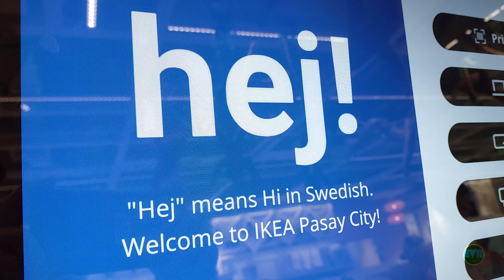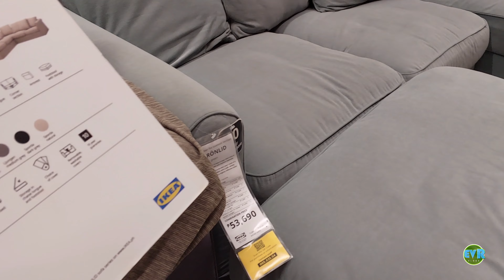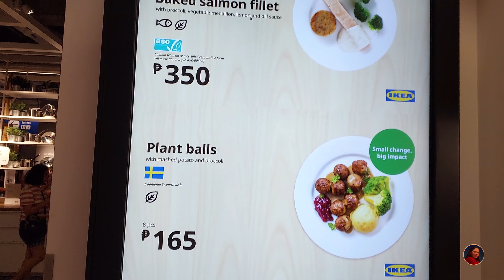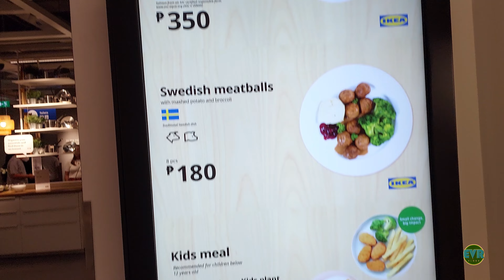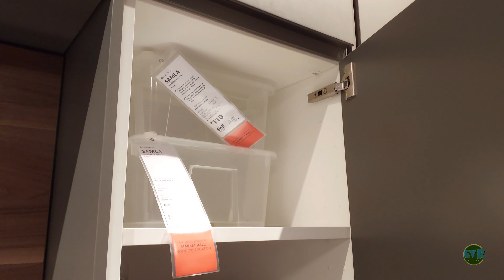IKEA Showroom Tour | Tried Swedish Restaurant for the First Time ikeaphilippines V0114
Partial tour of IKEA Mall in Pasay City and Tried Swedish Restaurant for the first time.